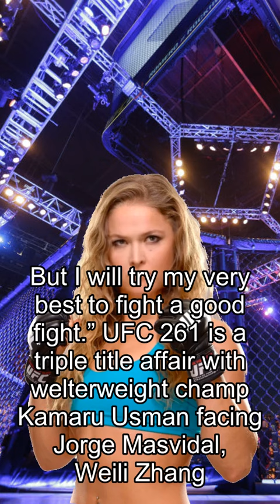Rousey about Fights, Zhang On Namajunas: ‘Hopefully We Become Friends’ After UFC 261 Fight